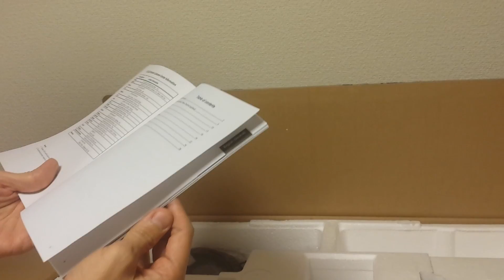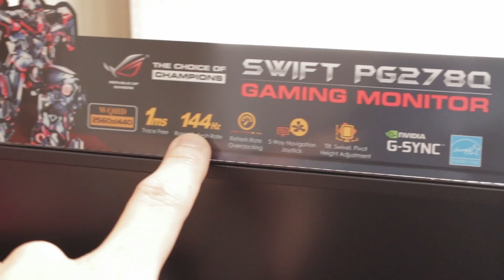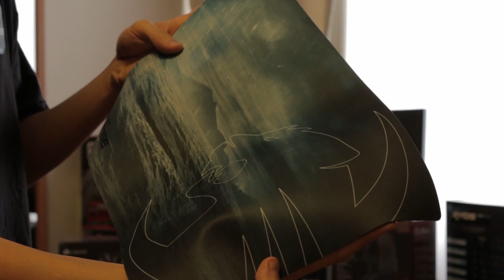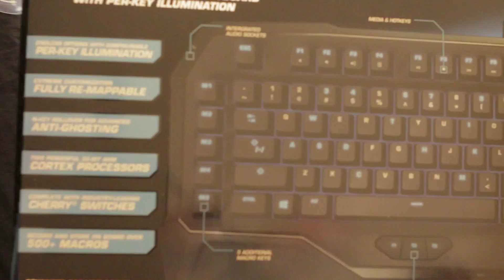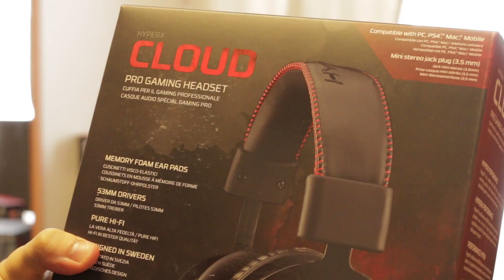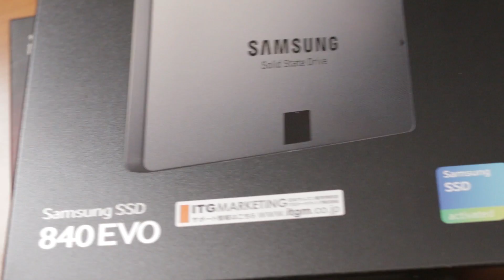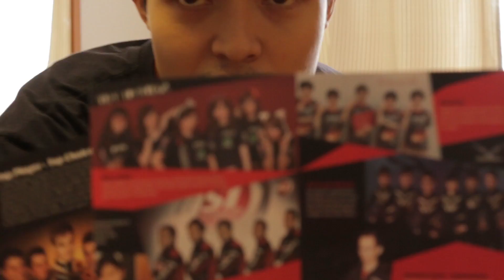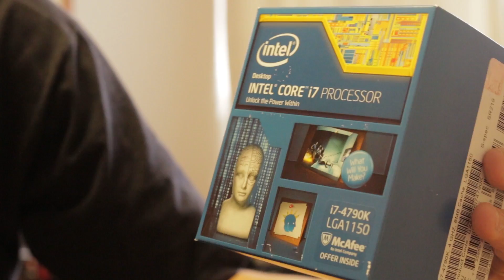Meu Computador no Japão! - YamaTwo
Fala galera do YamaTwoo! Postei esse vídeo pra quem estava pedindo pra conferir o pc que montei aqui no Japão. Irei postar outro vídeo mostrando ele ligado e tudo mais.
Tudo de bom e até a próxima!